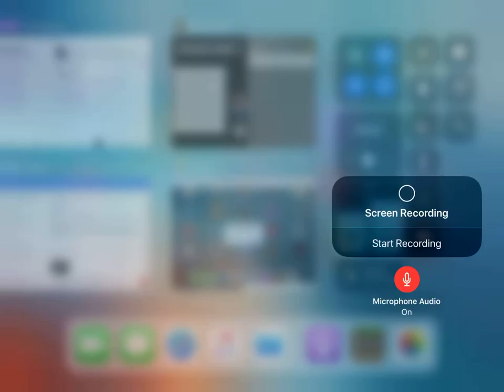Leon and Daddy kill the Wither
This was a test upload of a video made using the screen record function on an iPad.